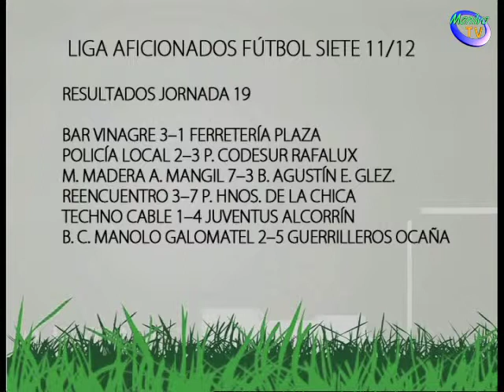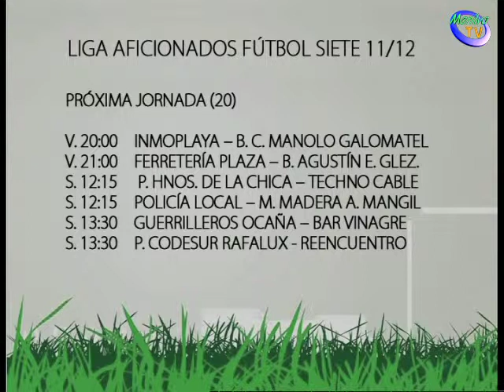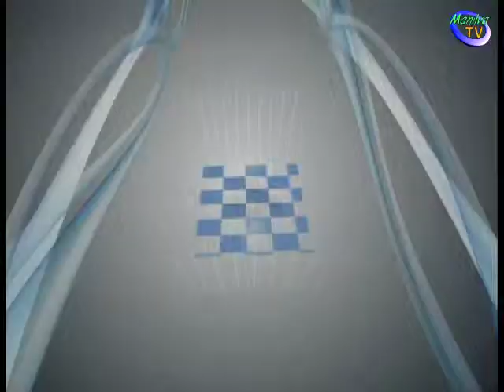La Grada n19 13-3-12 parte2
Programa deportivo de RTV Manilva. Presentado por David Gil. Temporada 2011/12.